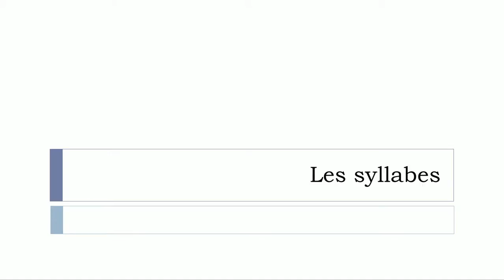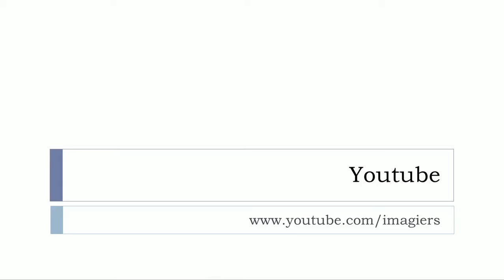Kuuntele ja opi ranskaa # Les syllabes